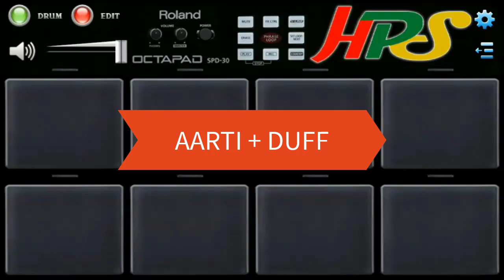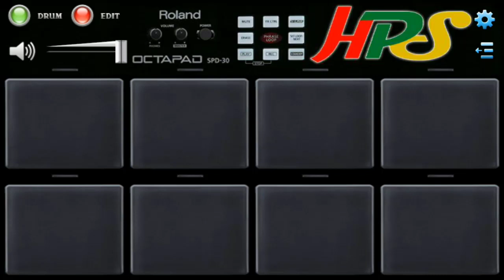मोबाइल ऑक्टोपैड | Aarti + Duff Patch | Mobile Octapad | Drum Machine | Mobile Octapad Tutorial - 3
Mobile Octapad Me Aarti aur Duff Song Kaise Bajaye | Drum Machine Aarti + Duff Patch |
Mobile Octapad Aarti + Duff Patch Kaise Bajaye | Mobile Octapad Real Sound |
Mobile Octapad Orignal Sound

Hello frinds, Mere YouTube channel pe aap sab logo ka swagat hai.
Mera naam Hemant Sahu hai. Main Kathautiya, Bemetara, Chhattisgarh se hun.
Main ek Dj hun, Mujhe support kare. Main Dj se sambandhit video lata rahta hun.